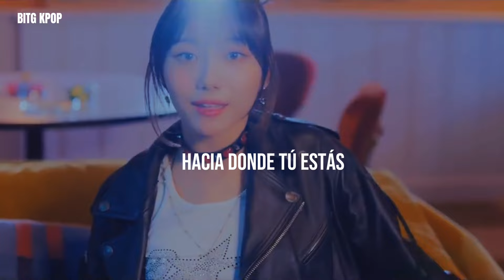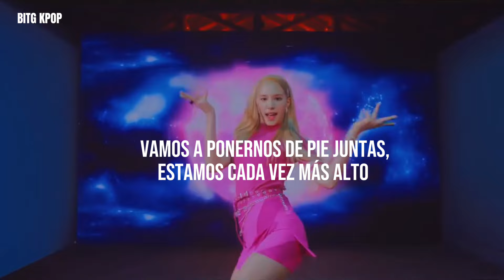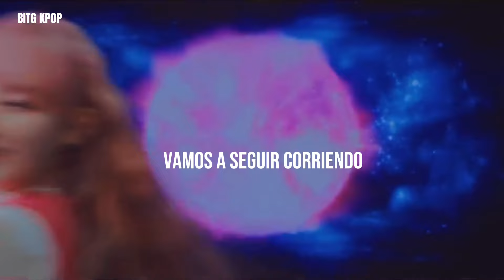Kep1er - WA DA DA (Traducida al español)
Kep1er wa da da letra
Kep1er wa da da sub español
Kep1er wa da da español
Kep1er wa da da traducida
Kep1er wa da da traducida español
Kep1er wa da da subtitulada

- No aceptó pedidos de traducciones
-Mis Videos no estan Monetizados

Entertainment
No Copyright Infríngement Intended